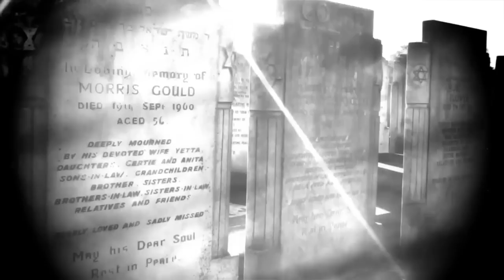Official Music Video - 'J S Rock' by Renaissance Rock Orchestra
"J.S. Rock" by the Renaissance Rock Orchestra is a powerful progrock piece in the symphonic rock genre. This epic progressive metal masterpiece is from Renaissance Rock Orchestra's debut CD "The White Gate Trilogy".This song features Scott Rockenfield from Queensryche on drums, keyboardist and RRO composer Gregg Fox, guitarist from The Blue Man Group and Criss Angel, Elvis Lederer and bassist Michael "Bones" Gerbino.

RRO is a progrock group whose music features performances by numerous very well known rock artists. RRO's music blends classical & symphonic rock with prog rock, hard rock & progressive metal.

"The White Gate Trilogy" EP is an introduction to The Renaissance Rock Orchestra but is also designed for the discerning neo-classical/prog rock & progressive metal affecianado. The "Trilogy" refers to the first 3 songs, each an instrumental, which together encompass and create "The White Gate Trilogy", a stepping off point for the future musical direction of this epic progrock /symphonic rock orchestra.

On "The White Gate Trilogy" you'll hear world class talent including Rock and Roll Hall of Fame guitarist from Heart, Howard Leese, the masterful vocals of Robin McAuley ( MSG/Survivor), powerhouse drummer Brent Fitz (Slash/Alice Cooper), monster drummer Brian Tichy ( Whitesnake/Foreigner/Billy Idol) and master guitarist George Lynch ( Dokken/Lynch Mob).

RRO is the brainchild of keyboardist Gregg Fox and includes well known Las Vegas musicians bassist Michael “Bones” Gerbino who has toured with Vince Neil and Rob Halford and guitarist Elvis Lederer.